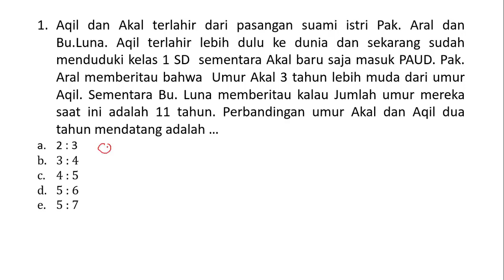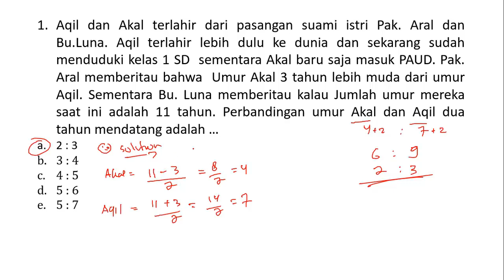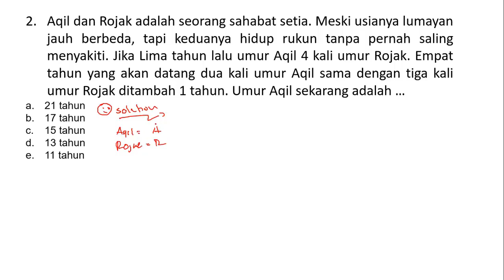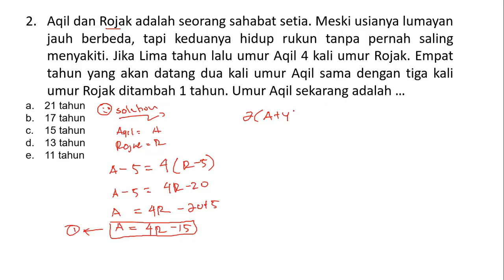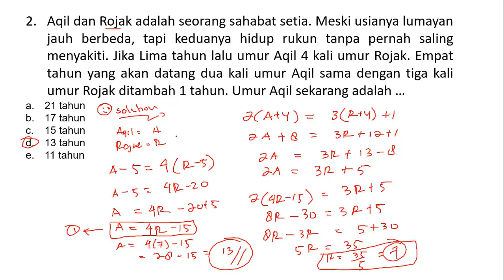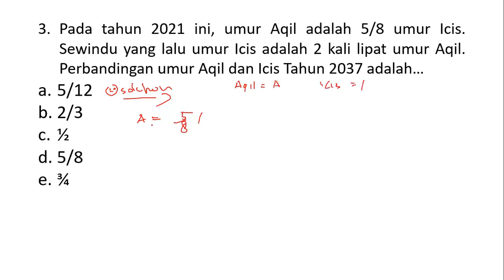Soal SKD TIU HOTS CPNS 2023 - Kemampuan Numerik CPNS 2023 (Part.46)